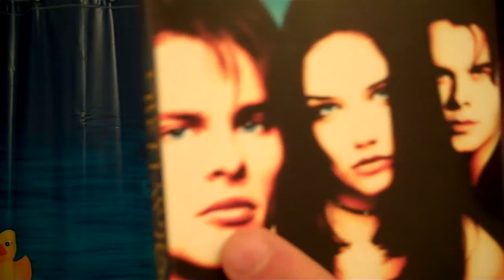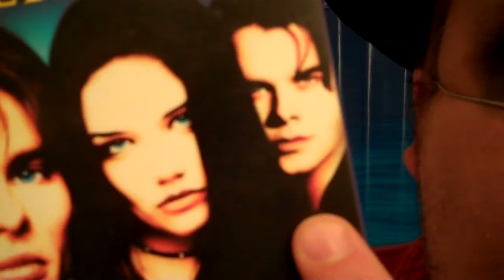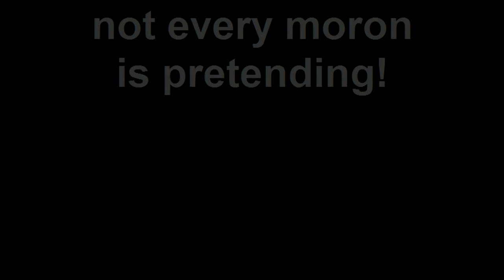mr. zero in "Disturbing Vonnegut"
mr. zero takes a crack at literature...